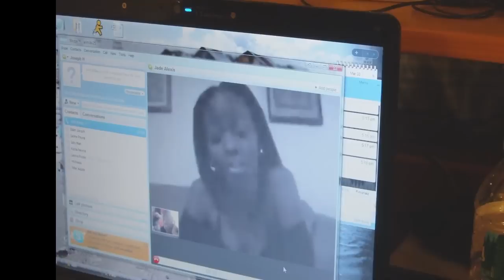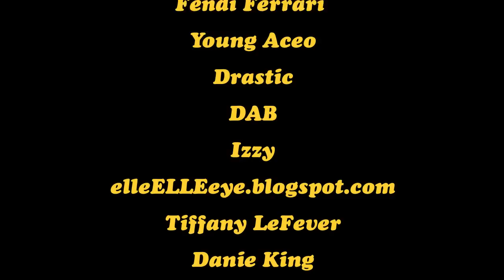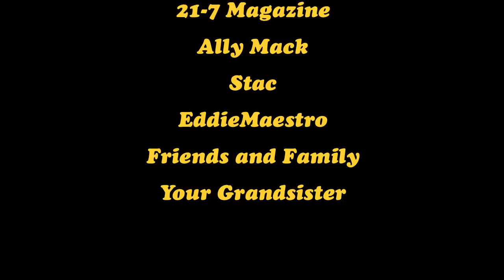Ayinde - No Slices Promo Video (TruStatement.com)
TruStatement.com Presents: Ayinde - No Slices    in this promotional video!